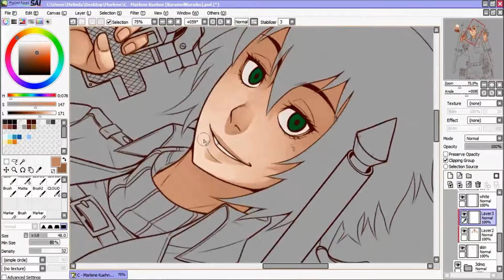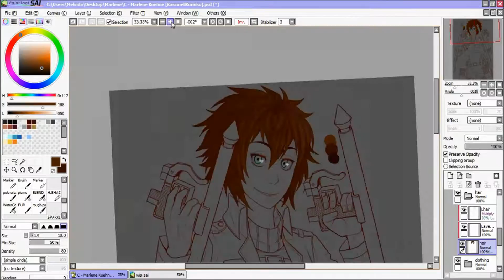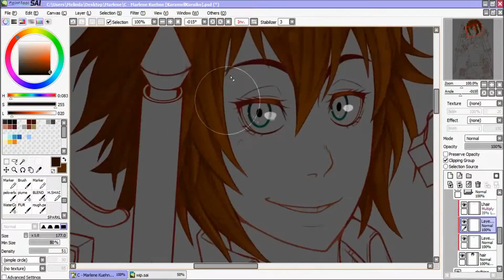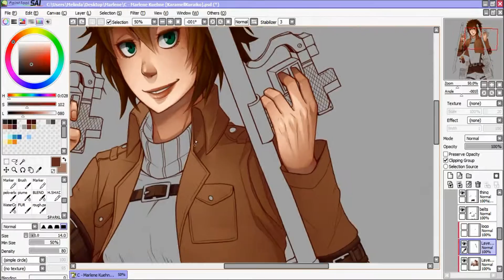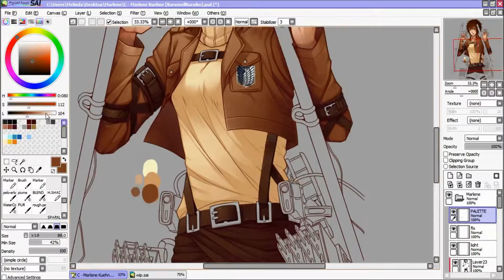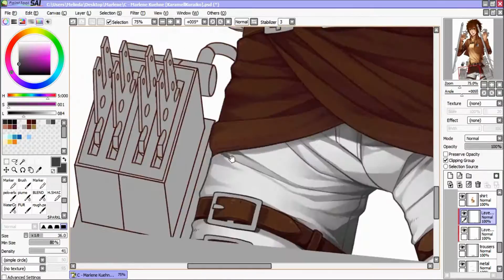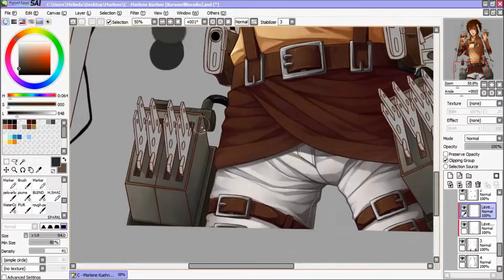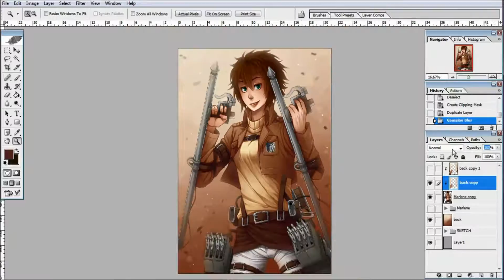Speedpaint - Marlene [FC | Commission]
Too long for my tastes... =3=
Title: Call Your Name - Orchestral Cover
Original Artist: Hiroyuki Sawano
Anime: Shingeki no Kyojin
Title: Vogel Im Kafig / Guren no Yumiya / Armored Titan Theme / Reluctant Heroes - Piano Cover
Title: vc-pf20130218 (Ep 16 BGM)

Go drop them a like!